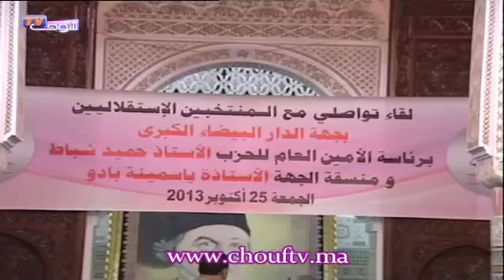الإستقلاليون يخططون لإكتساح الدارالبيضاء